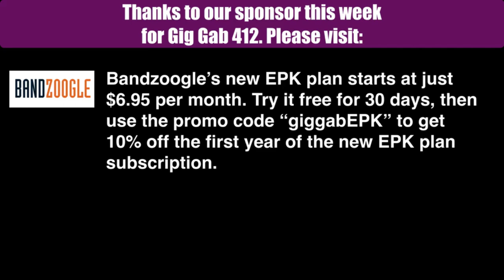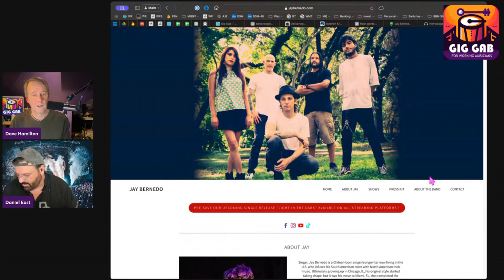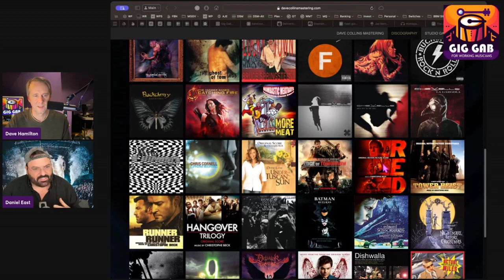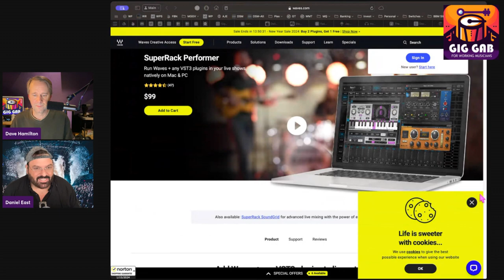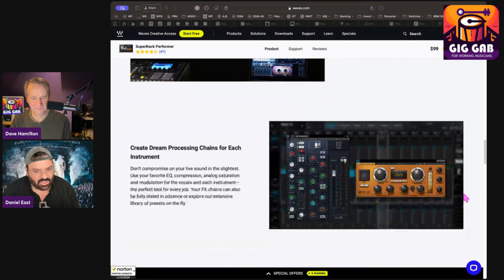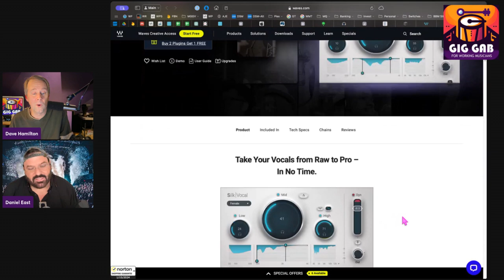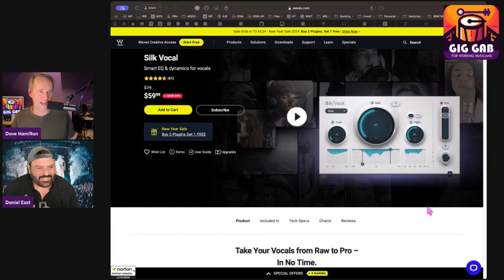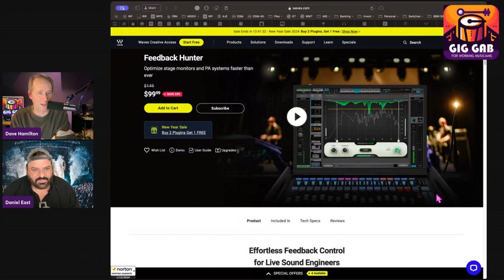Did Dan Say Grub Gab? — Gig Gab 412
In this week’s Gig Gab podcast, guest co-host Dan East joins Dave Hamilton as they dive into a rich discussion tailored for musicians and performance artists. The episode opens with Dan sharing his expert planning strategies for the upcoming NAMM show. He provides valuable insights on how to navigate such large-scale events, emphasizing the importance of goal-setting and strategic networking to make the most out of these gatherings.

The conversation takes a playful turn with the (new?) segment “Grub Gab”, a nod to the often-overlooked aspect of gigging - the food musicians end up eating. Here, Dave and Dan exchange anecdotes and tips about maintaining a healthy diet and finding quality food amidst the hectic schedules on performance days. They highlight how food choices can impact energy levels and performance quality, adding a unique and practical dimension to the life of a performing artist.

Throughout the episode, the theme of “Always Be Performing” resonates, reminding listeners that a musician’s performance isn’t just about the time spent on stage. It encompasses everything from preparation for industry events like NAMM to managing nutritional needs on the road. This holistic approach to a musician's life, as shared by Dave and Dan, offers invaluable insights into balancing the demands of creativity, health, and professional growth in the ever-evolving world of music.

Press play ... and enjoy!

00:00:00 Gig Gab 412 - Monday, January 15th, 2024
Dan East Returns!
00:02:00 Planning for NAMM
John Mlynczak – New NAMM CEO
MTD Basses and Guitars
00:08:51 Yamaha’s Main Stage Saturday Night Show at NAMM
Lawrence The Band
Steven Kramer Glickman (from Big Time Rush) performing with our pal, Buddy Gibbons
NAMM Schedule
Dr. Flash Gordon’s Monkey Poop Theory
00:16:38 Substances and The Stage
Anything that’s an excuse for you screwing up on stage: don’t do it!
00:24:15 Grub Gab
Protein Bars
VAM Band on Gig Gab
Johnny Hayes Bass
00:30:43 Ask bar staff: Where do you eat?
00:32:45 SPONSOR: Bandzoogle’s new EPK plan starts at just $6.95 per month, and Gig Gab podcast listeners can go to Bandzoogle.com to try it free for 30 days, then use the promo code “giggabEPK” to get 10% off the first year of the new EPK plan subscription.
00:34:26 Recent gigs
Jay Bernedo
Power Station Studio in Florida
Brandon Pratt from Red Helen
20k Podcast
Dave Bang Drum, Dan Talk. It’s all good!
Dave Collins Mastering
00:40:55 Producing with The Bolero Effect
00:43:20 Avoiding the Sterile, “Red Light Syndrome” Effect when in the studio
Rob Freeman, studio engineer
00:54:02 Gear Gab!
Waves SuperRack Performer
Waves SILK Ai Vocal
Waves Feedback Hunter
01:05:18 Will Dave go to NAMM?
01:07:46 When it comes to gear… do you like it? That’s the most important thing!
01:09:23 412 Outtro
DanielEast.net
TheMixDoctor
Sign Up for the Gig Gab Mailing List